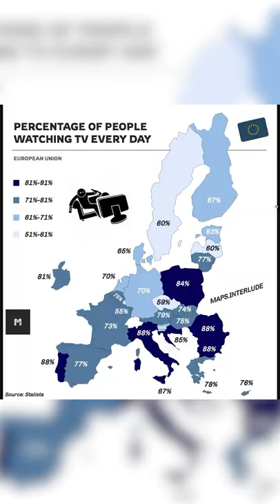Percentage of Europe who watch TV Everyday